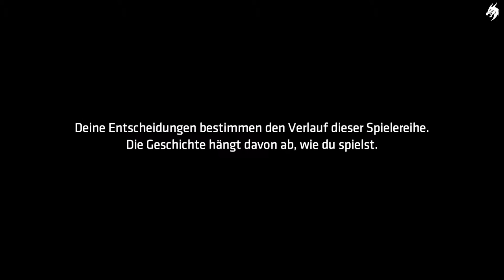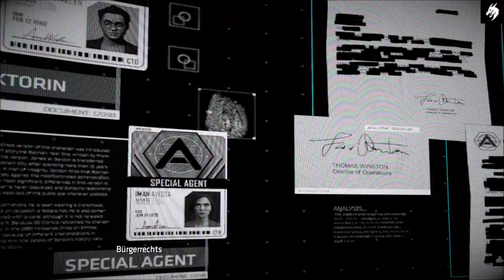Batman Season 2: The Enemy Within Episode 1 - The Enigma Part #1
In diesem letzten Kapitel von dem preisgekrönten Studio hinter Batman - The Telltale Series werden sowohl Bruce Wayne als auch Batman in prekäre neue Rollen gezwungen. Der Riddler ist zurückgekehrt, um Gotham City zu terrorisieren, aber seine grausamen Rätsel deuten eine noch größere Krise an. Mit der Ankunft eines rücksichtslosen Bundesagenten und der Rückkehr eines noch entstehendes Jokers muss Batman unruhige Allianzen steuern, während Bruce Wayne eine gefährliche Reihe von Täuschungen unternimmt. Welcher von Batmans neuen Verbündeten wirst du vertrauen? Und wie tief in die Dunkelheit willst du Bruce hinabstürzen lassen?